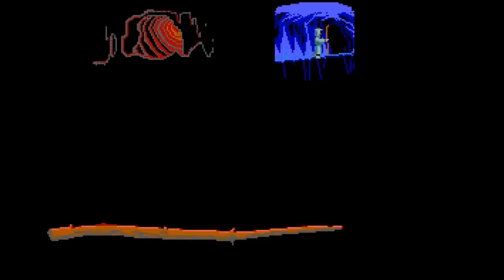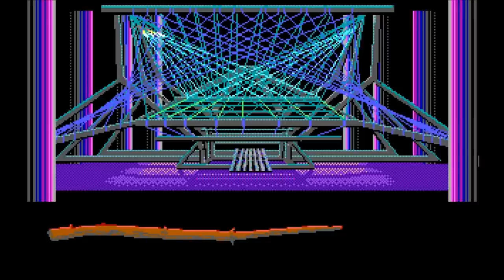Loom Video Walkthrough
This is a walkthrough/playthrough of the classic game Loom.  I'm playing on expert mode just so you can see the hidden scene that's only available during expert mode (Near the end of the video with Bobbin and Cob).

For those of you who don't know, if you play on the other difficulty settings, you can more or less see which notes are playing during a draft, making the game a bit easier.